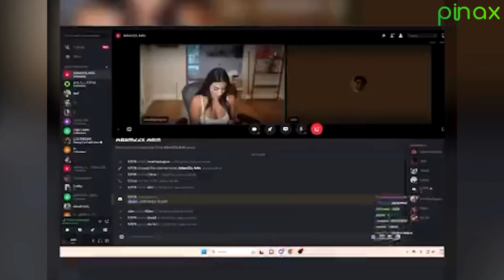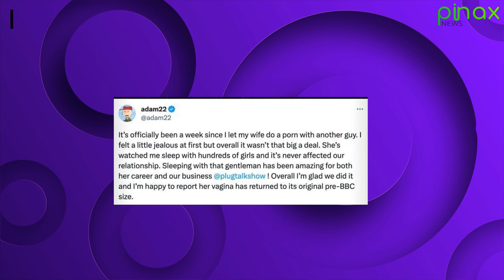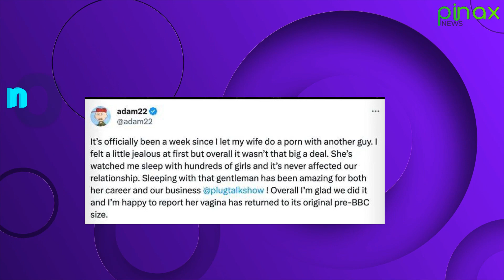Scary Moment Adams222 Wife was Caught planning Bedtime with Twitch Streamer Adin Ross.